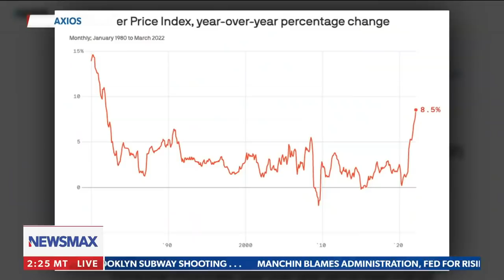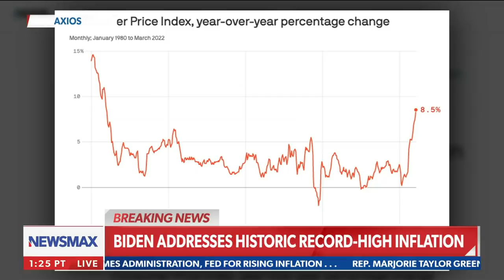"It's BS Joe": Eric Bolling fact-checks President Joe Biden's inflation speech in Iowa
Eric Bolling fact-checks President Joe Biden's speech on inflation in Menlo, Iowa - Via Newsmax's 'Eric Bolling The Balance.'